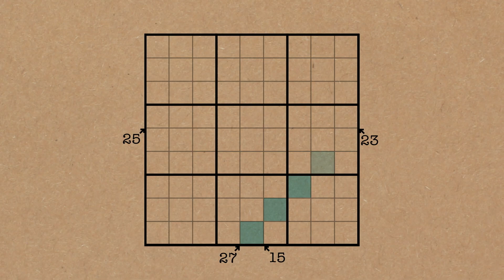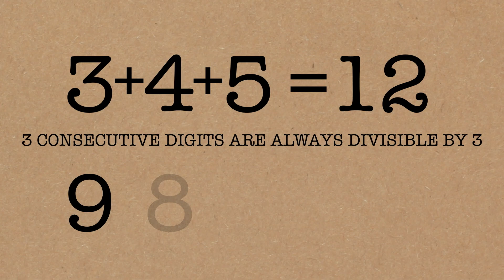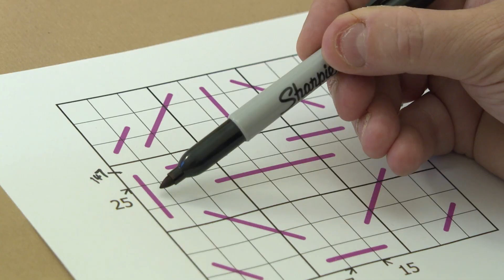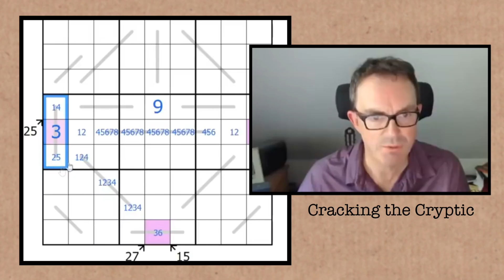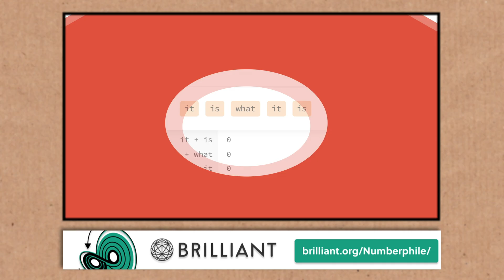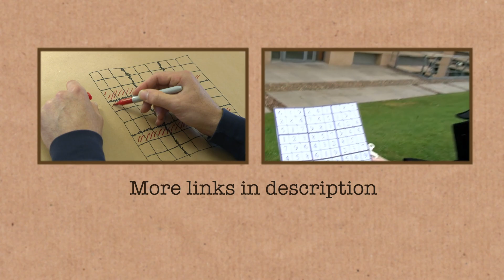A Bizarre Sudoku Set-Up - Numberphile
Numberphile is supported by Jane Street. Learn more about them (and exciting career opportunities)

We're also supported by the Simons Laufer Mathematical Sciences Institute (formerly MSRI)

Video by Brady Haran & Pete McPartlan